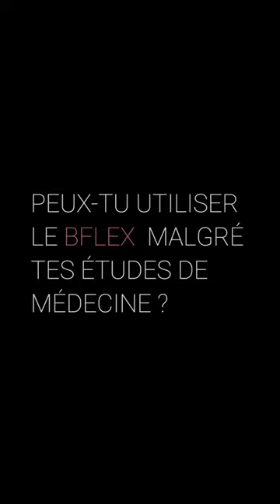Interview BFLEX Miss Côte d'Azur 2022 Flavy Barla